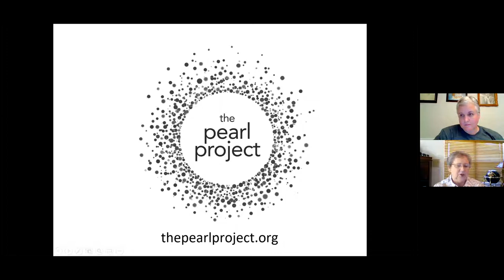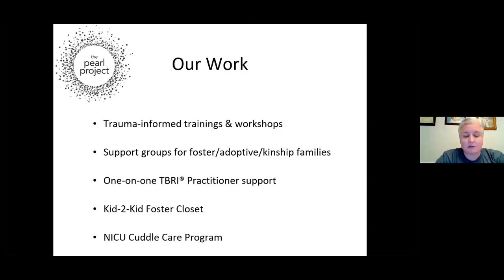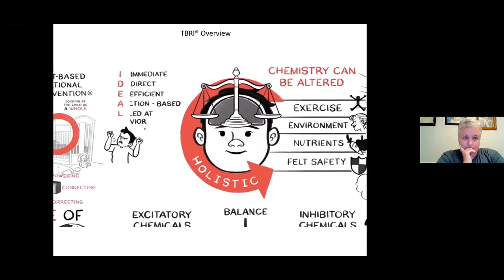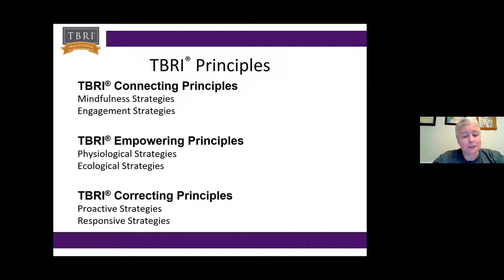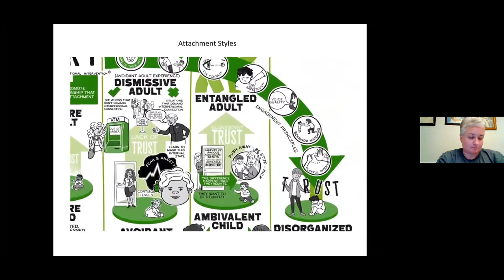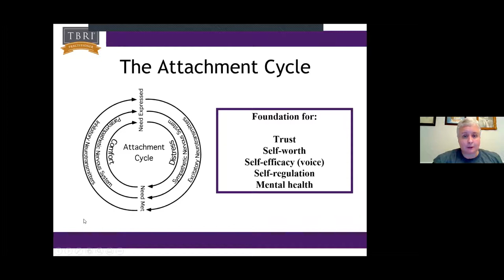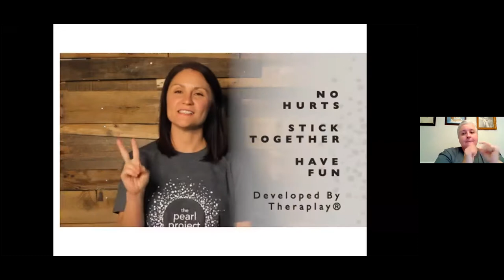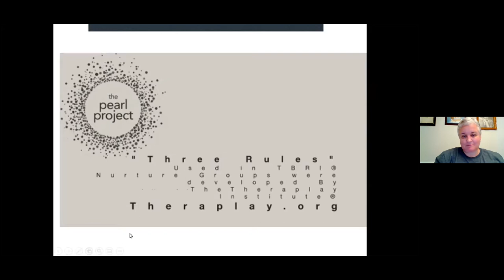The Pearl Project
Beth Willis, Director of Dreams, The Pearl Project

In this brief synopsis of Trust Based Relational Intervention, Beth will share basic points on attachment and early childhood trauma
and how they can impact our adult lives.